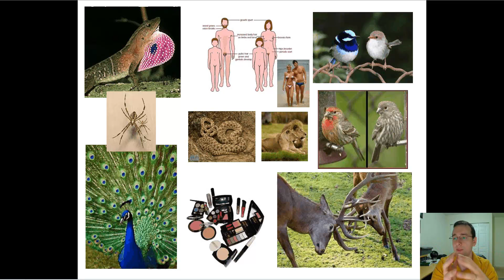Sexual Selection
This video is part of the "Population Genetics & Microevolution" lecture series. To see the full list of videos,

Summary: Mr Lima explains how sexual section pressure leads to dimorphism in nature